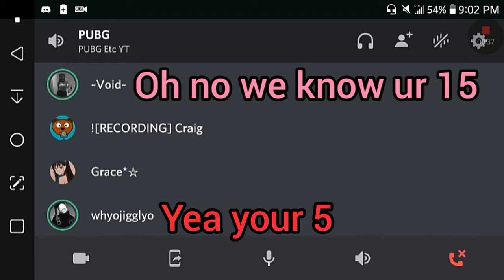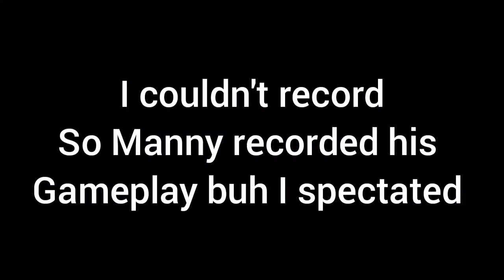Funny PUBG Moments| With a Loli?!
funniest ending 😂 I was crying

red:Manny
pink:me
purple: grace /loli